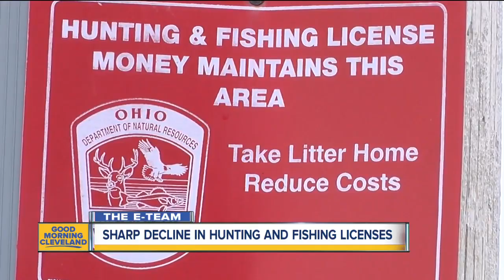Sharp decline in hunting and fishing licenses